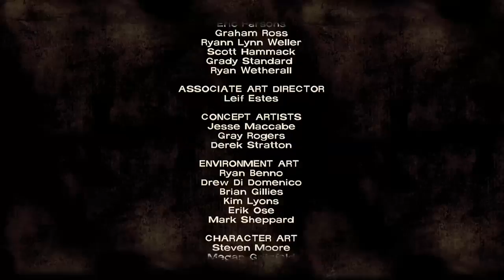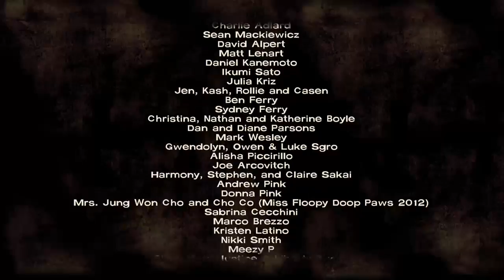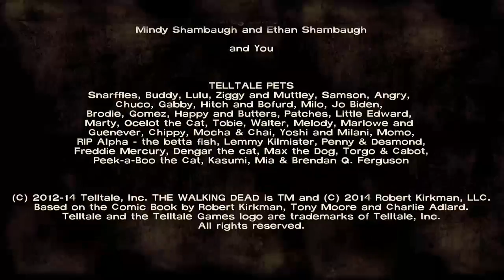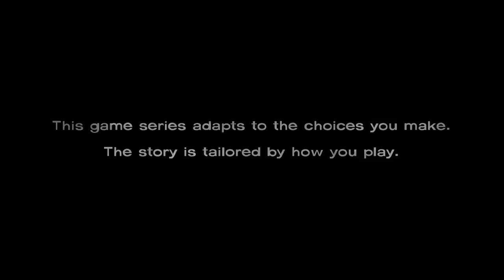alphaWOLFIE: THE WALKING DEAD (season one) pt.10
alphaWOLFIE: The Walking Dead
Xbox One Broadcast: Season one pt.10